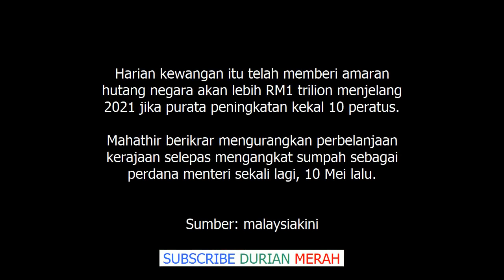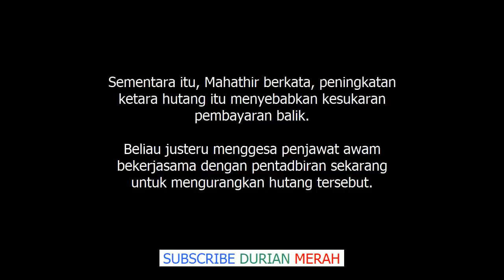Hutang Negara Bukan RM1 Trilion Tapi Lebih Daripada Itu Tun Mahathir